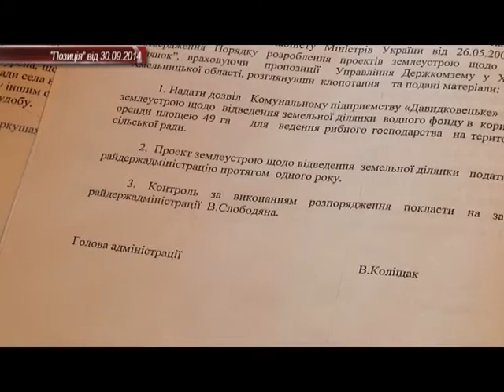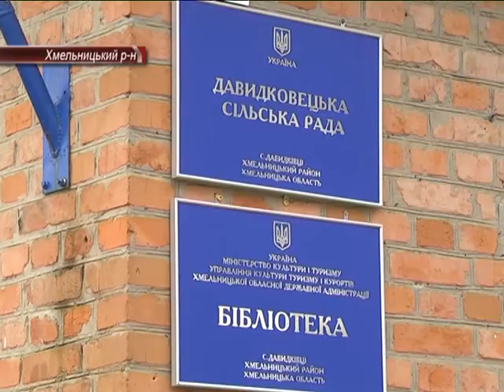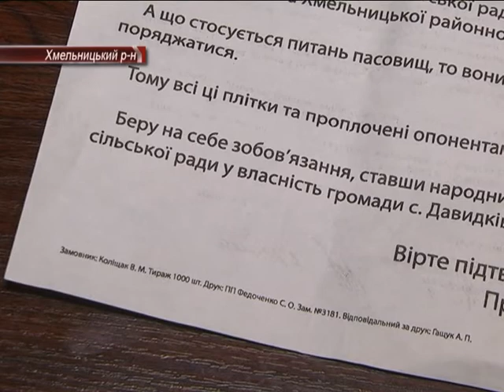Коли людям у Давидківцях повернуть ставок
Як відповідати перед  людьми  за злочинну діяльність, коли  хочеш у Парламент?  Простіше простого: поливати  брудом усіх, аби на їх фоні виглядати чистішім.  Такого принципу притримується  добра частина нинішніх кандидатів.  Про неймовірне бажання потрапити під купол Верховної Ради - далі у випуску.